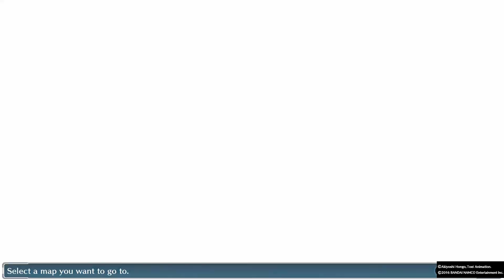Digimon Story: Cyber Sleuth - Scramble Pentagram